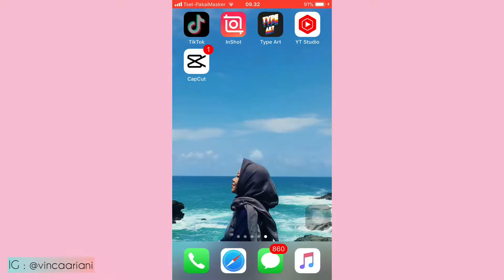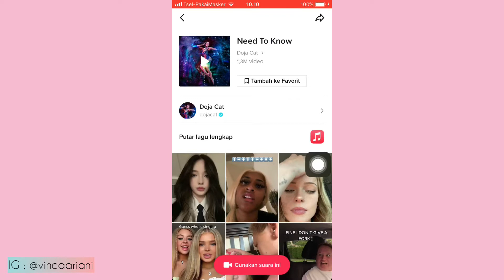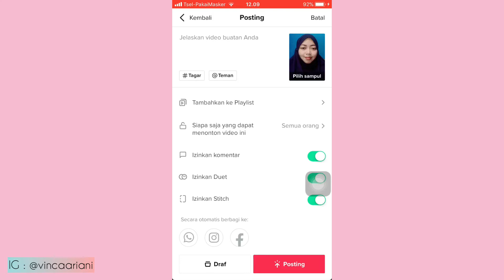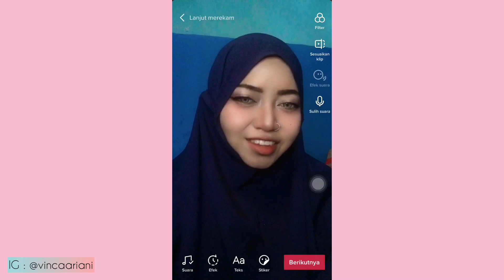CARA BUAT VIDEO TRANSISI MAKE UP TIKTOK LAGU NEED TO KNOW | TUTORIAL TRANSISI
video spesial kali ini aku mau share ke kalian tutorial buat video transisi makeup tiktok pake lagu need to know by doja cat yg lagi viral itu, gampang bgt untuk pemula , jangan diskip yaa biar jelas 😄

Selamat Mencoba 😊

Happy Tummy 😊

Wassalamu’alaikum